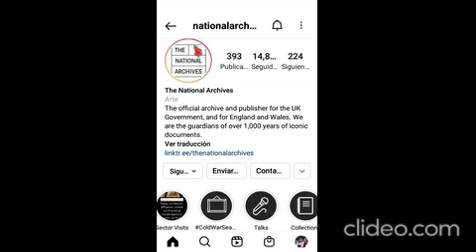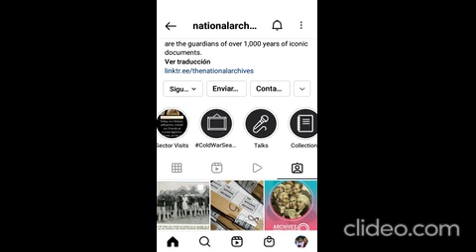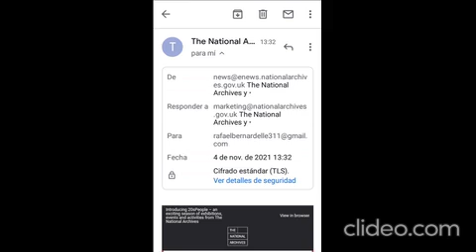GOV.UK - ROYAL NAVY 1919 - NEWELL'S VS SOUTHAMPTON HMS